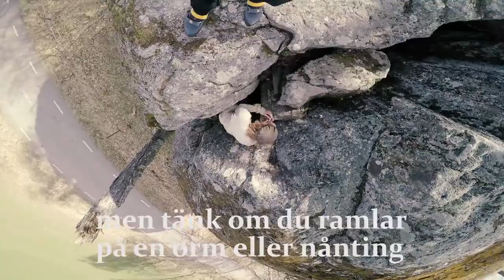Rackartygarna Vlog Folkabuss & klättring